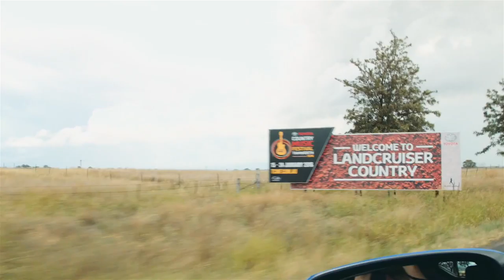Toyota | Tamworth Country Music Festival 2016 with Lee Kernaghan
A short video we shot earlier this year for Toyota at the Tamworth Country Music Festival 2016.

Lee Kernaghan ('The voice of the Bush') was kind enough to lend his voice over, and he describes his experience and history of the festival as well as explaining how Toyota helps country Australia.

Music : Will You Catch Me If I Blow Away? Part One By Lowercase Noises
Licensed through The Music Bed